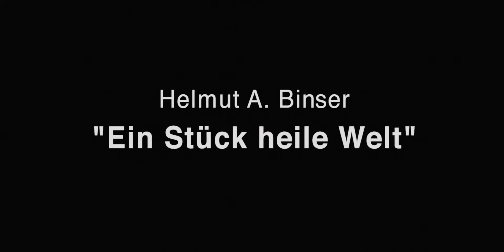Helmut A Binser | Ein Stueck heile Welt live am 25.02.2016 in der Stadthalle Gersthofen